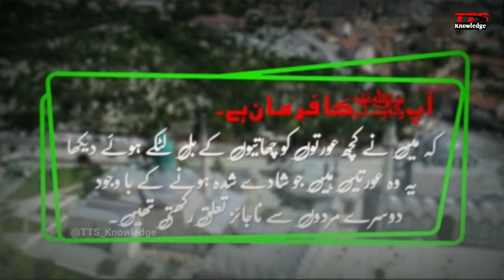अय्या*श लड़की पर अल्लाह का अज़ा*ब | Ladki Ke Mu Se Sa*np Nikal Aaye | Ibratnak Waqiya